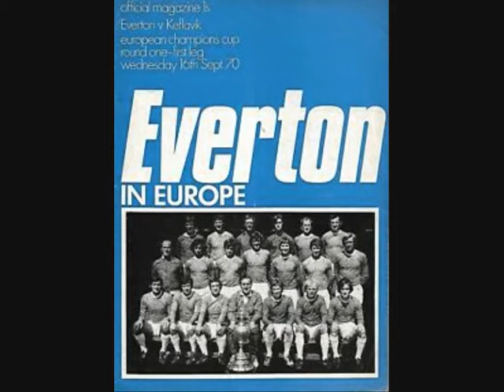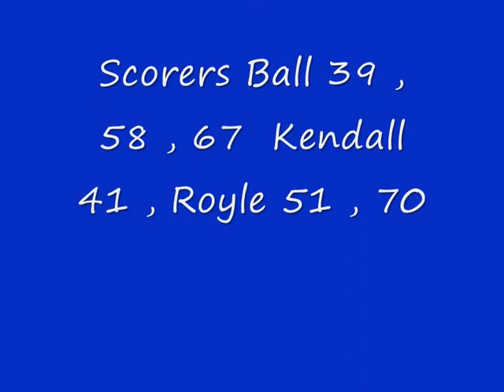1970 - 71 SEASON EUROPEAN CUP 1st RD EVERTON v KEFLAVIK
1st RD   1st LEG     EVERTON  6 - 2  KEFLAVIK            ATT  28,444
Scorers  Ball 39 , 58 , 67 , Kendall 41 , Royle 51 , 70
1st RD  2nd LEG    KEFLAVIK   0 - 3  EVERTON            ATT    9,546
Scorers  Whittle 32 , Royle 38 , 46